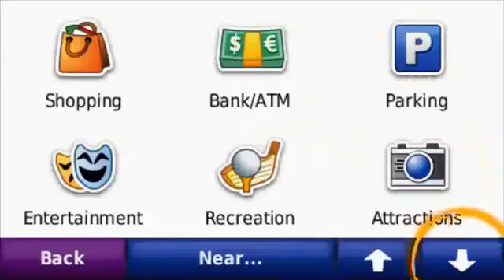Garmin nuvi255W SG MY